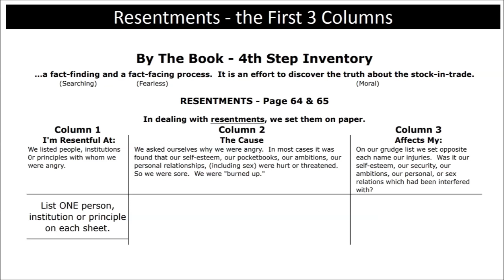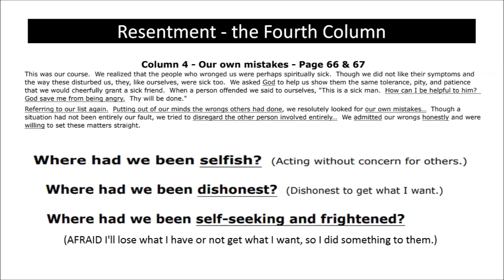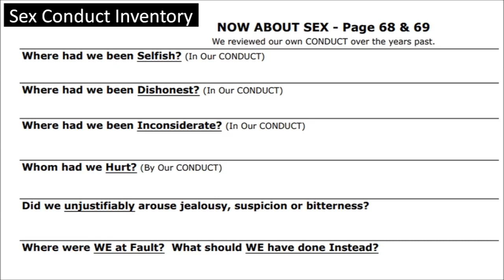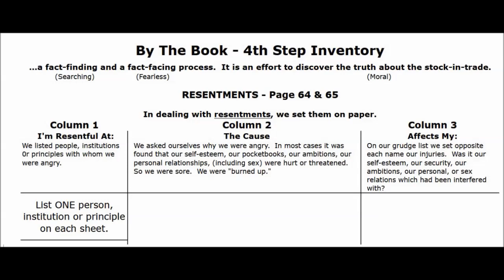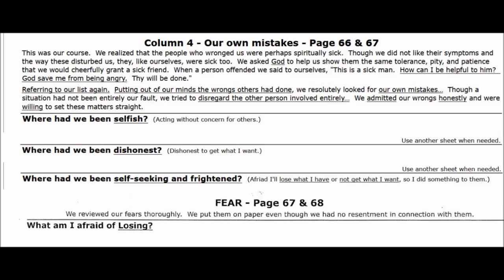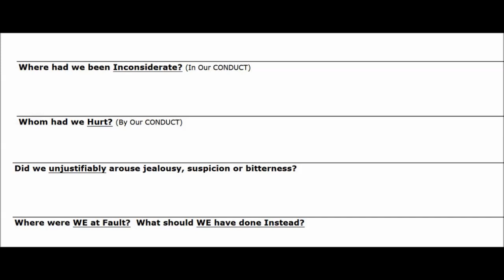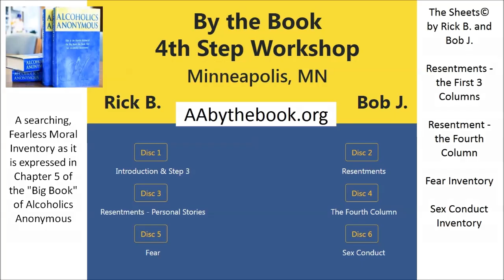Disc 7 - "All the Work Sheets" / By the Book 4th Step Workshop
A searching, Fearless Moral Inventory as it is expressed in Chapter 5 of the "Big Book" of Alcoholics Anonymous

SOURCE AUDIO / DOWNLOAD

DISC 1 - Introduction & Step 3 / By the Book 4th Step Workshop

PDF WORK SHEETS

MikeZoom @ Mail.com

SURRENDER
SHARING
AMENDS
GUIDANCE

HONESTY
PURITY
UNSELFISHNESS
LOVE

TRUST GOD
CLEAN HOUSE
HELP OTHERS

STEP 1
unmanageable.

STEP 3
Him.

STEP 6
of character.

STEP 7
Humbly asked Him to remove
our shortcomings.

STEP 8
them all.

STEP 12
our affairs.

Alcoholics Anonymous,
Chapter 5,
How it works,
AA,
Dr Bob,
Bill W,
Big Book,
12 Steps,
RECOVERED,
Powerless,
1st Step Experience,
Craving,
Desire,
Real Alcoholic,
Easy Does It,
4 Absolutes,
Honesty,
Purity,
Unselfishness,
Love,
Keep Coming Back,
Clarence Snyder,
AA Cleveland,
Akron Ohio,
Founders',
Serenity,
Amazing Grace,
The Doctor's Opinion,
Dr Silkworth,
drunk,
sober,
How it works,
Big Book,
12 Steps,
1st Step Experience,
Alcoholic,
Easy Does it,
Absolutes,
aa meetings,
sobriety,
aa speaker,
oxford group,
miracle,
peace,
serenity,
fellowship,